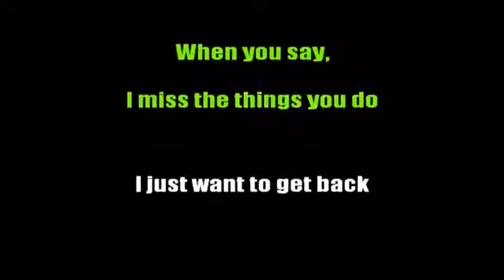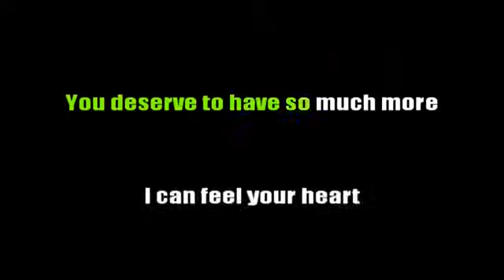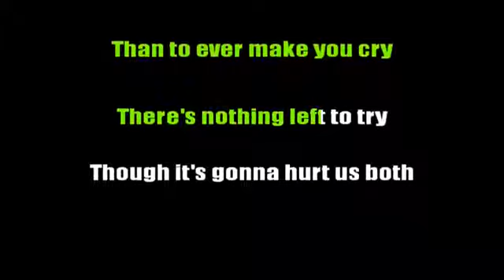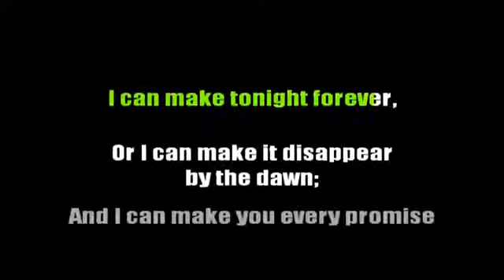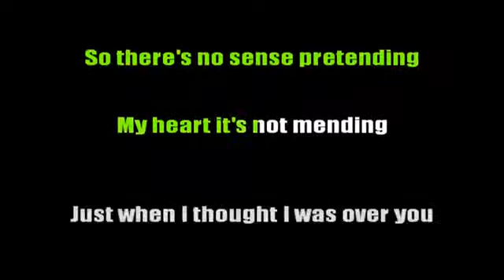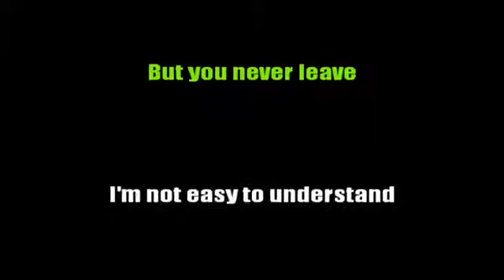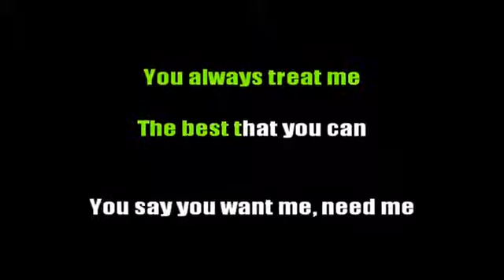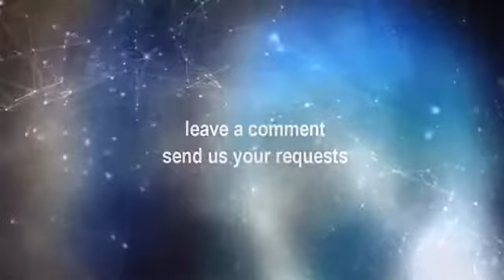Air supply Medley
Song from the heart